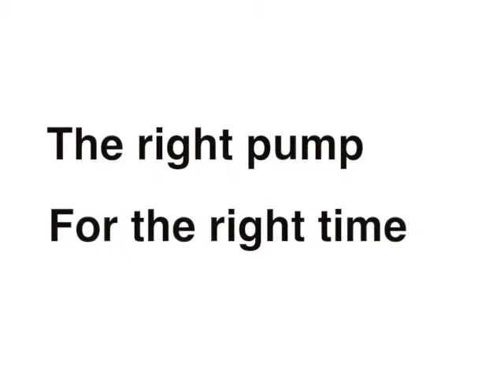London Irish Showers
Pump Technology installed the Pump for the new Hazlewood Training Ground much to the relief of Mike Mayhew